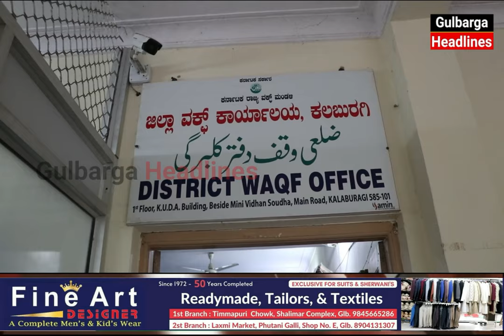Shafeeq Hundekar Takes Charge As Vice Chairman Of Gulbarga Dist Waqf Board Advisory Committee